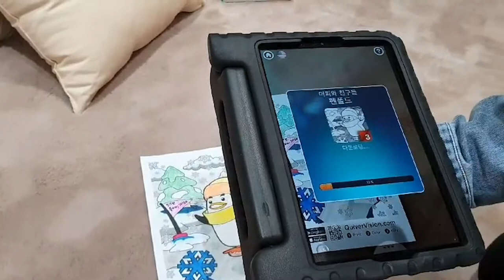[넥슨컴퓨터박물관] 핑크빈 플레이 그라운드_Quiver